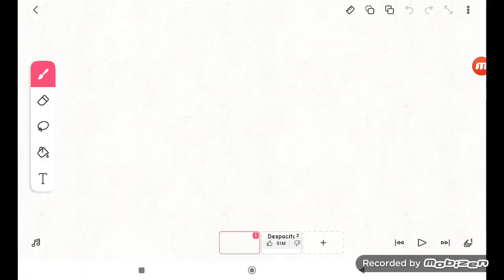What Is The Most Liked Video In Youtube? (3037 Video)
It's Despacito!